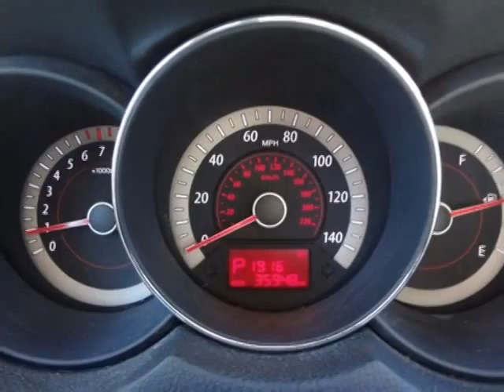2013 Kia Forte 4dr Sdn Auto EX Sedan - Las Vegas, NV